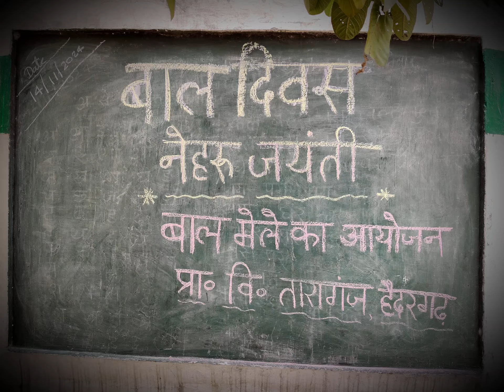|| Happy Children's Day || Happy Birthday to Pandit Ji || Taraganj Haidergarh Barabanki Uttarpradesh